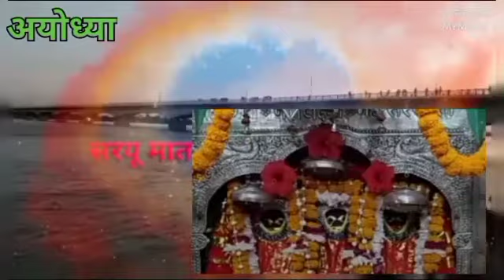कौन हैं? भगवानश्रीराम की कुल देवीऔर कंहा है मंदिर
कंट्री लीडर समाचार
आस्था यात्रा